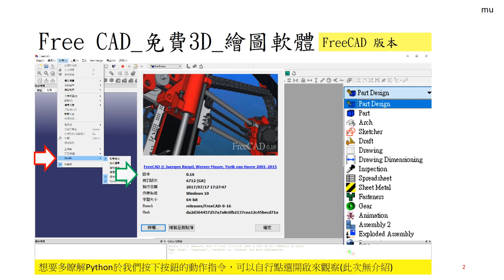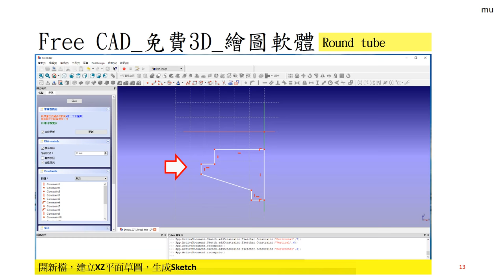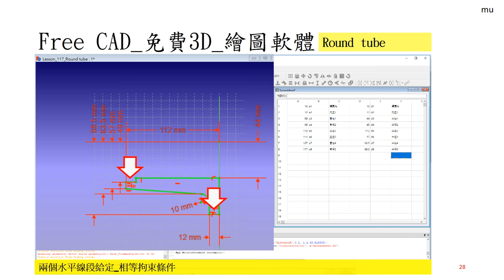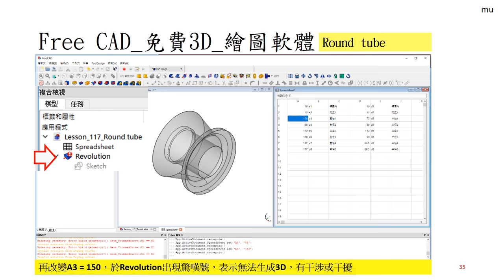Free CAD 中文教學 Lesson117_新手練習17_Round tube_圓管_旋轉草圖填充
FreeCAD Lesson117
新手練習17 Round tube_圓管_旋轉草圖填充